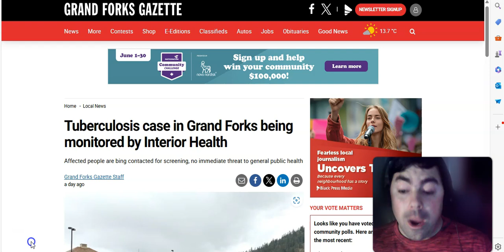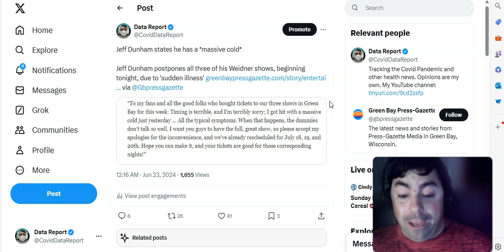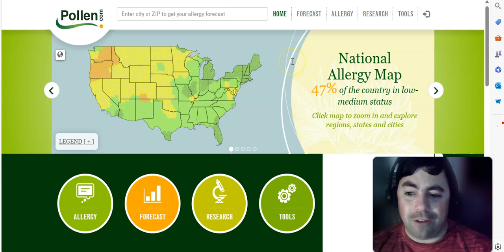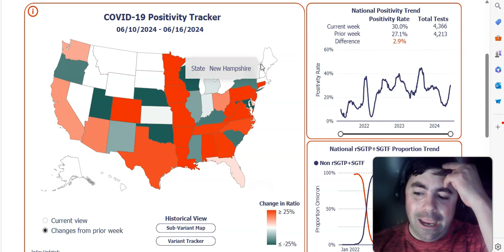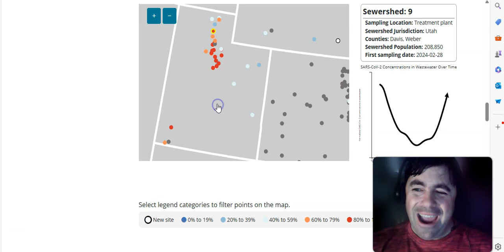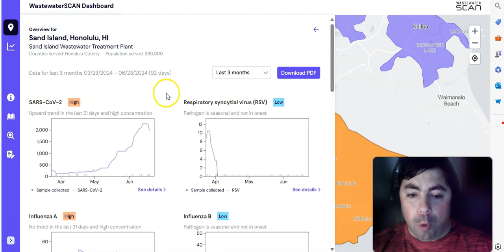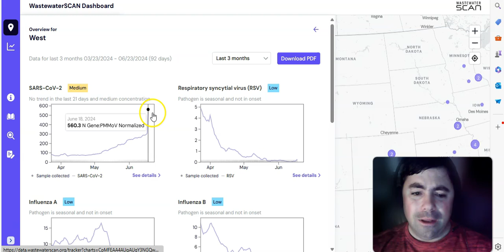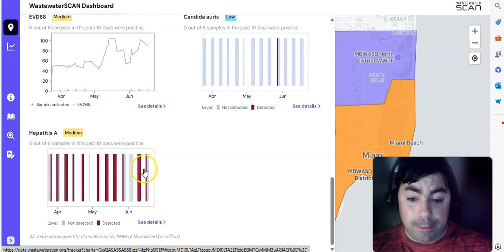Sunday's Pandemic Update: The Growing Summer Covid Wave In Wastewater